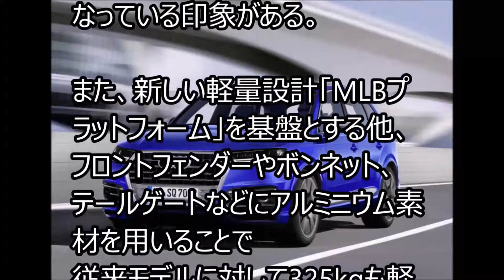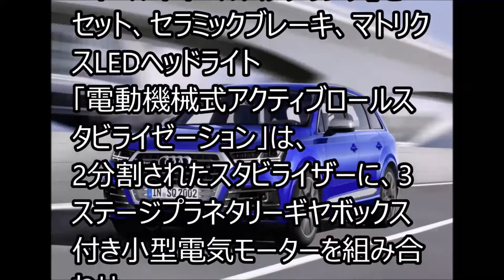アウディ 新型SQ7 ○月発売!! スペックは？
無料であなたの車を65万円高く売る方法を公開中！
傷だらけでもﾍｺﾐだらけでも問題なし！楽天スーパーポイントプレゼント!
　関連動画
アウディは新型Q7のハイパフォーマンスモデル新型SQ7 TDIの画像と概要を公開した。
Q7はアウディのフラックシップSUVであるがそのモデルのパフォーマンスモデルが新型新型SQ7 TDIである！！
世界初、ターボラグをなくし、燃費性能向上も実現する
電動コンプレッサー「EPC(electric powered compressor」を採用した。
新型Q7
全長:5,050mm
全幅:1,970mm
全高:1,740mm
ホイールベース:2,990mm
現行モデルよりも37mm短く、15mm低いサイズのボディを採用。
今までよりもスポーティなモデルとなっている印象がある。
また、新しい軽量設計「MLBプラットフォーム」を基盤とする他、
フロントフェンダーやボンネット、テールゲートなどにアルミニウム素材を用いることで
従来モデルに対して325kgも軽量化、26％もの燃費改善を果たしているそうだ。
V型8気筒 4L ディーゼル ツインターボ + 電動コンプレッサー　可変吸排気システムを採用
最高出力:435ps
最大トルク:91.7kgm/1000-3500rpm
ミッション:8速AT
駆動:4WD
0-100km/h加速:4.8秒
最高速度:250km/h(リミッター)
欧州複合燃費:13.5km/L
車を買い替えるなら、多数の買い取り会社から、
 競って高額買取会社を数社に絞れる一括査定が絶対おすすめ！